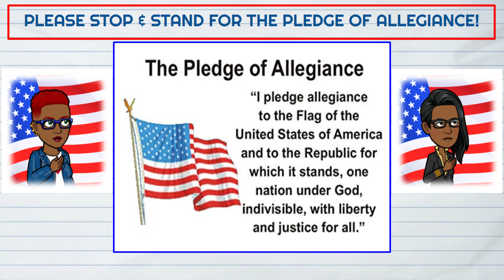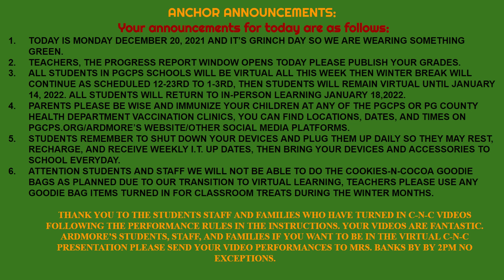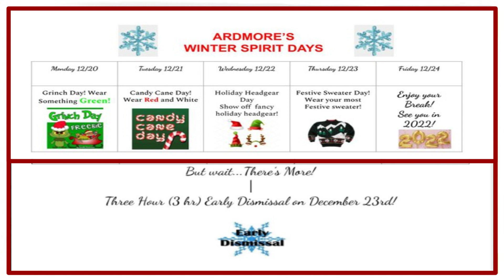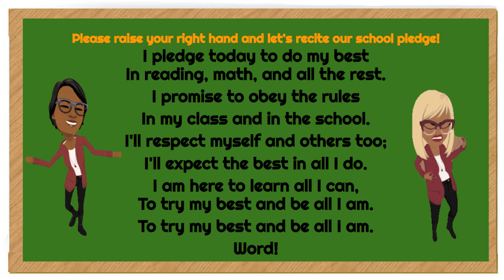WAES MORNING SHOW 12/20/21